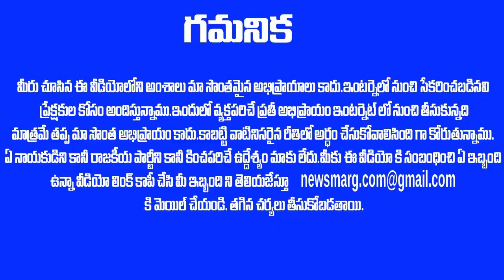మీద రఘురామ అతిపెద్ద బ్రహ్మాస్త్రం - చంద్రబాబు కూడా విషయం తెలిసి వామ్మో అన్నాడు !